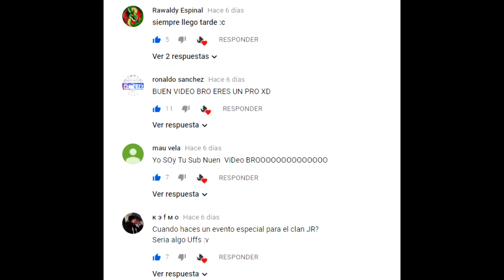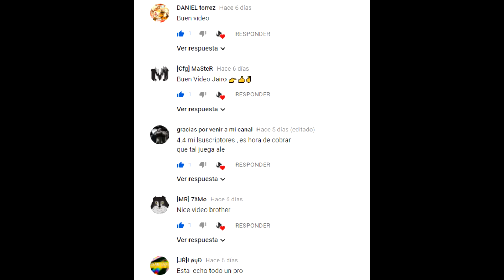Wormax.io - Best Moments #37 - [JR]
Hello everyone ! I am a Peruvian boy and I play Wormax.io ^^
Привет всем! Я перуанский, и я играю Wormax.io

😍Play Wormax.io, wormax.io is online multiplayer io game. Control your worm as it swim around the screen, eat shiny orbs to get bigger, don’t run into other players. Collect cool power-ups as you swim along. Try to become the largest worm on the server. Sign up to team up with your friends and play together. Your goal in the game is to make your worm as long as you can. To do that, you need to collect food on the map avoiding running into other worms.You can invite friends to the game by sending them your personal link (you have to be registered to do that).Once registered, you will receive essence based on your performance in each game session, and you will also get access to Rating, Shop and Premium.

How To Play Wormaxio

Your worm can not only crawl, picking up food and boosters.  As you set length are available Skills: Acceleration - Increases the speed of movement of the worm. It is activated when the set length of 11 by pressing the left mouse button or by pressing Q. If you use the skill spends 10 lengths per second. Stop - stops the movement of the worm, is sandwiched button (but not more than 5 seconds). It becomes available when you set the length of 100. It is activated by pressing and holding the button W. Ghost - makes transparent worm for 5 seconds. At this time, the worm may overlap with other worms, without dying. It is activated when the set length of 500 by pressing the button E. After using the second and third skills are skills recharge. If after receiving the habit of the worm length falls below the receiving threshold, the skill stays with the player until the end of a gaming session. Health - instantly gives 300 to the current length of the worm Toxicity - making worm toxic for 1 minute. If the worm will die until it toxic, its mass becomes toxic (green) and when it is eating the length of the absorbed will be reduced by the amount of food eaten. Food departing from toxic worm in its acceleration, as toxic. UnAbsorbed toxic food after a while disappears. The length of the worm-eating toxic food, can not fall below 10 Magnet - Food collection radius is increased by 20% for 1 minute Spyglass - viewing distance is increased by 10% for 1 minute Conservation of mass - if the acceleration does not lose the length of the worm for 1 minute. Play io Games😍

😍Музыка/Music
Jennifer_Paige_Crush_(Goshfather_&_Jinco_X_JayKode_Edition)_(Feat._Lauryn_Vyce)
Unlike_Pluto_Everything_Black_(feat._Mike_Taylor)_[Official_Lyric_Video]

😍Thank you for always being present in my video and for the 4 thousand subscribers😍
😍Gracias por estar siempre presentes en mi vídeo y por los 4 mil suscriptores😍